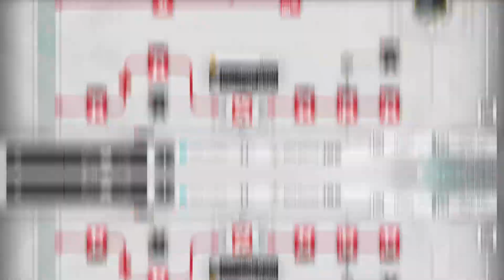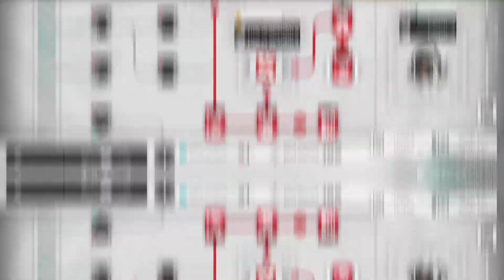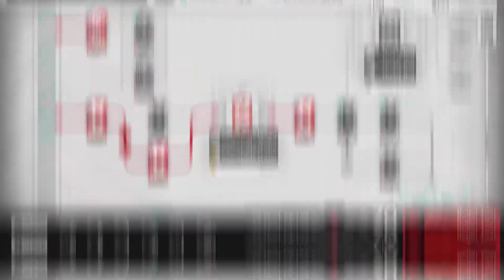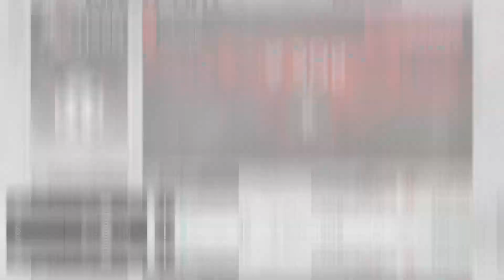New Game Mode? Let's Try It! | Arknights Pinch Out Operation (POO)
I heard any people said that this game mode is kinda bad. Is that true? Hmm seems like i need to try playing this game mode by myself to find the answer. I will try every challenges / missions and get 600 points.

Timestamp :
00:00 Intro
00:41 Justice Knight Free Skin
           01:16 Play The Stage
05:49 Integrated Module Data Chunk
           06:10 Play The Stage
10:18 Friston-3
           11:00 Play The Stage
14:30 Prototipe Rampage
           16:05 Play The Stage
20:27 Inescapable Dream
           22:07 Play The Stage
25:32 Trying To Get 600 Points
           27:02 Play The Stage
31:45 Outro

My Personal Opinion for Pinch Out :
This game mode is not good but not bad either. The tags is fun but some tags is too overpower for example the tag that give Assault Power Armor 1000% HP is really annoying XD The rewards is also not really great.